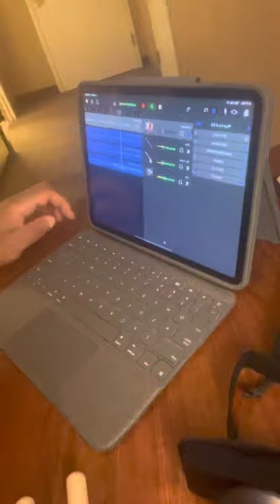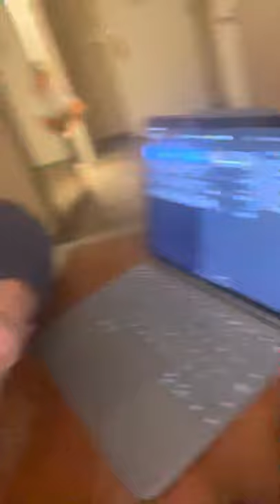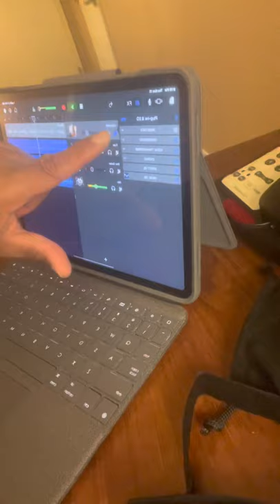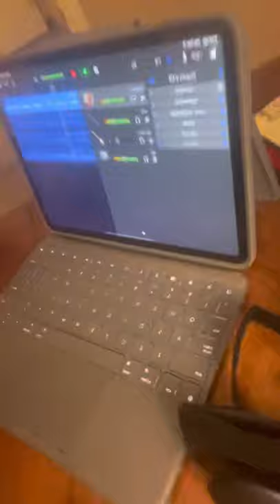I Own Me!!!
Donald Randell as DJ Highlights “I Own Me” Song In Progress.